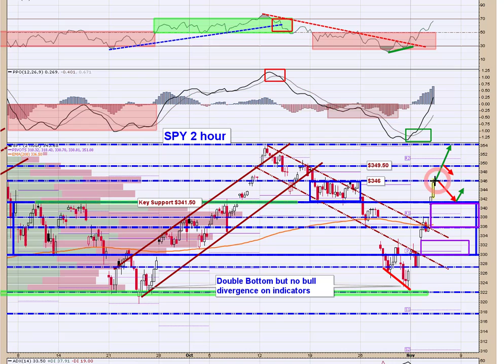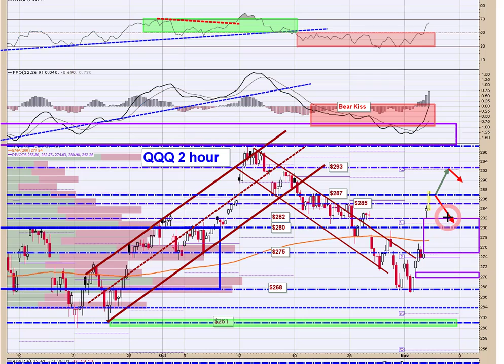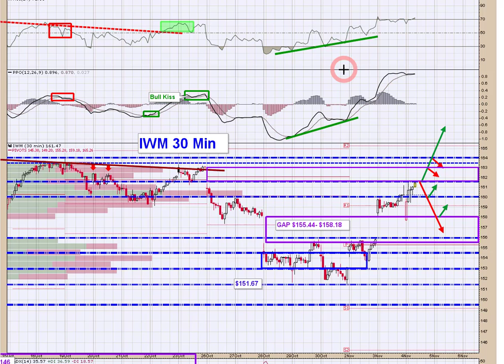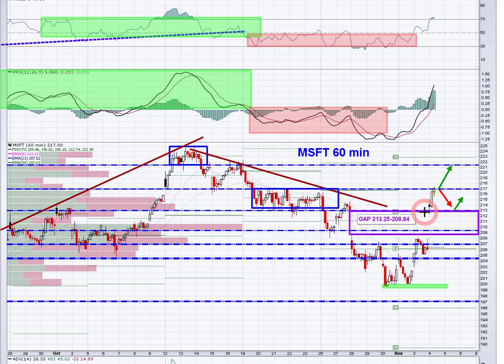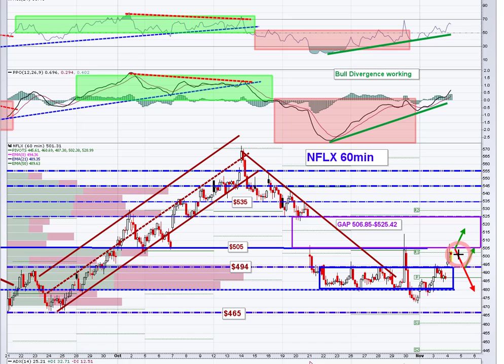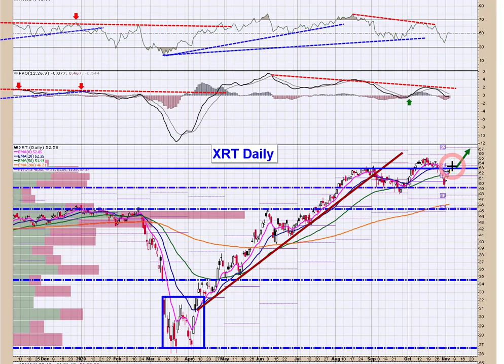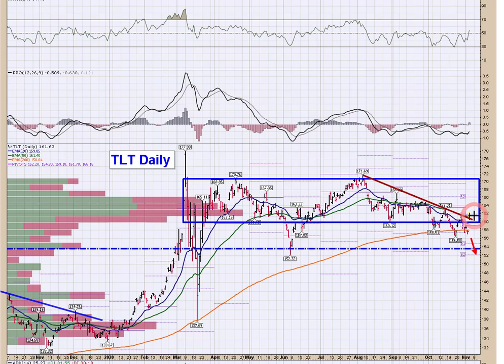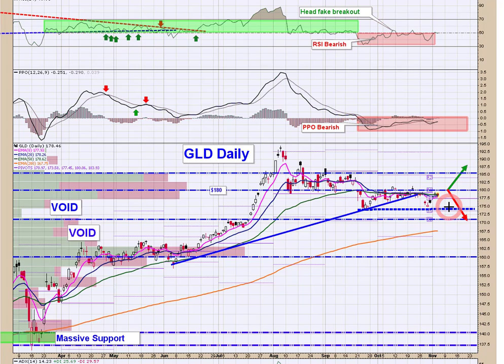Stock Market Today 11/4/20 📊 Market Pulse is a mid-day update focused on the indexes & FAAMG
The Market Pulse is a technical update on the stock market today and is focused on the indexes and FAAMG names. We include timely commentary aimed at keeping you on the right side of the trade 📈

Featured today are the SPDR S&P 500 Trust ETF, Invesco QQQ Trust  iShares Russell 2000 ETF, Facebook, Apple, Amazon, Microsoft, Google, Netflix, and Tesla!
👉🏻 Tickers: SPY / QQQ / IWM / FB / AAPL / AMZN / MSFT / GOOGL / NFLX / TSLA / TWTR / KRE / XRT / ITB

👉🏼 StockTwits: tradersprofitcompass